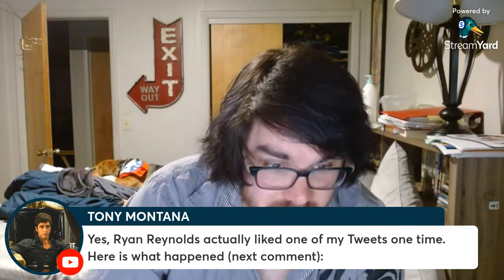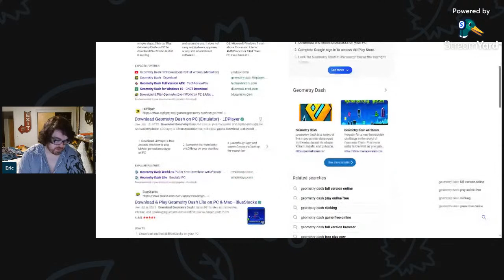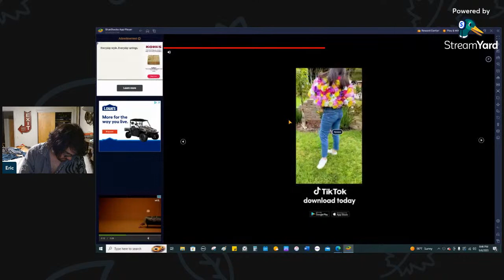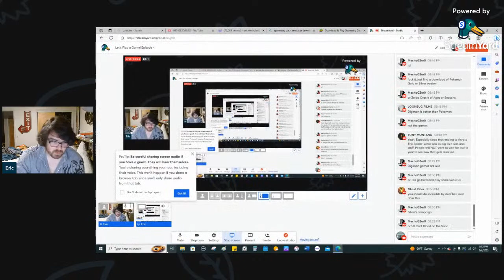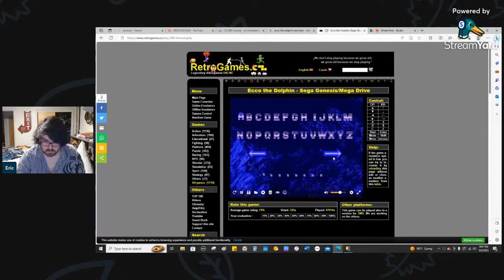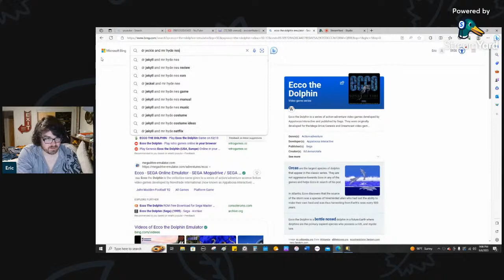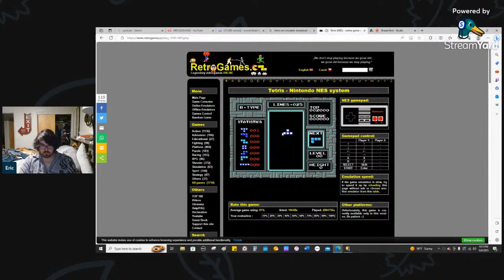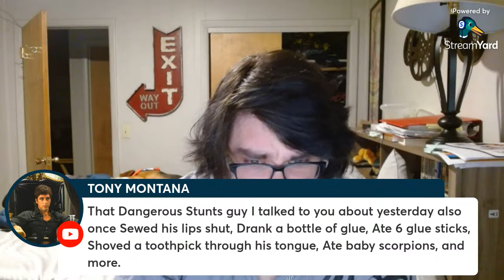Let's Play a Game! Episode 4